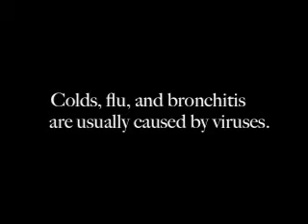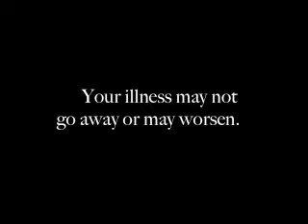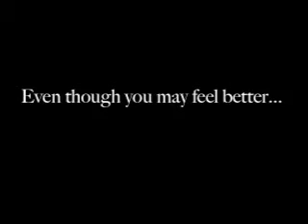Antibiotic Misuse.mov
This video highlights the importance of antibiotic use.   It describes the prevalence and short and long term effects of misusing antibiotics. In addition, it explains the need for health care providers and parents to be actively involved in educating the public about the seriousness of misusing these products. The creative minds behind the video are 2nd year professional pharmacy students at Northeastern University School of Pharmacy, Comprehensive Disease Management  Module 1 (Spring 2010).